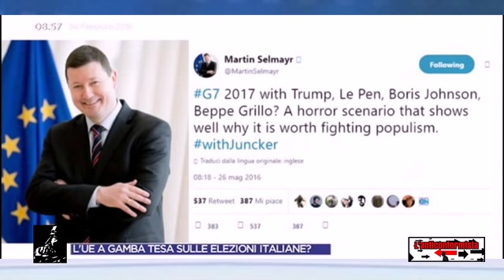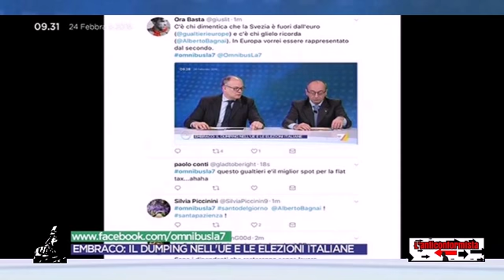🔴 Alberto Bagnai a Omnibus, Sabato 24/02/2018.